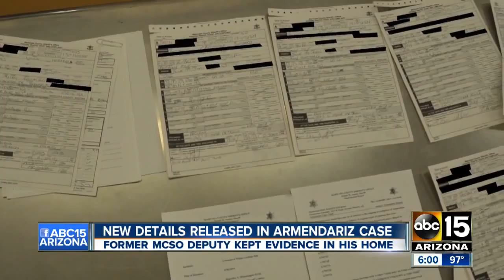Ramon Armendariz update New details in case of ex MCSO deputy accused of storing evidence in home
Tempe criminal attorney Russ Richelsoph comments on ex Maricopa County Deputy Ramon Armendariz and his bizarre behavior before his apparent suicide.  This video originally aired on May 28, 2015.